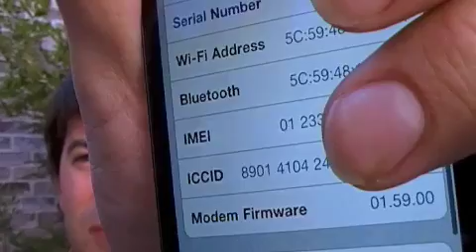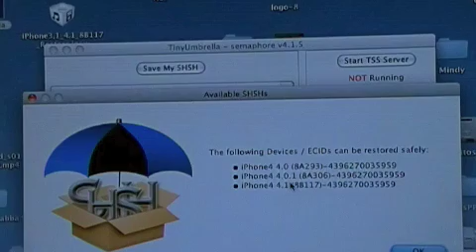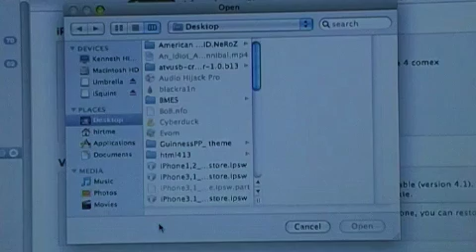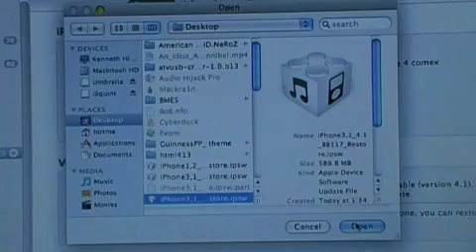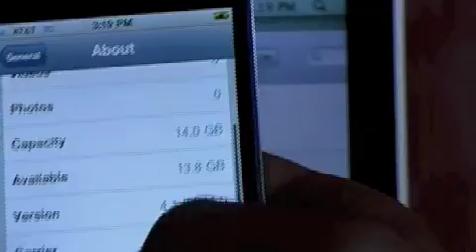Unlock iPhone on 4.1 with Greenpois0n Jailbreak as Tiny Umbrella Keeps Baseband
shows how simple it is to upgrade your iPhone 4 firmware to 4.1 using Tiny Umbrella thus keeping your baseband at 01.59.00. This will allow you to jailbreak with Greenpois0n or Limera1n and then be able to unlock. If you don't use Tiny Umbrella you can still jailbreak, but might never be able to unlock your iPhone as it will upgrade your baseband. See the website for full step by step how to guide.